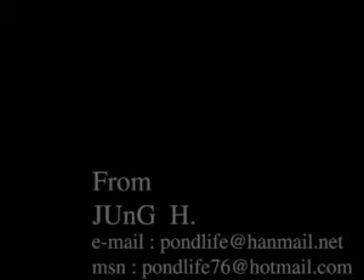DJ Sammy Vs Moby Braveheart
Set to Final Fantasy